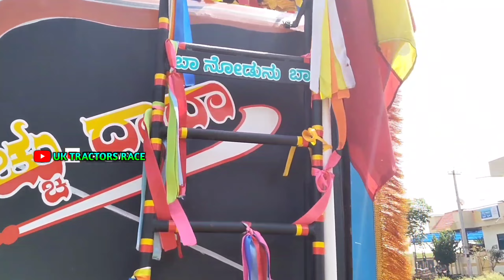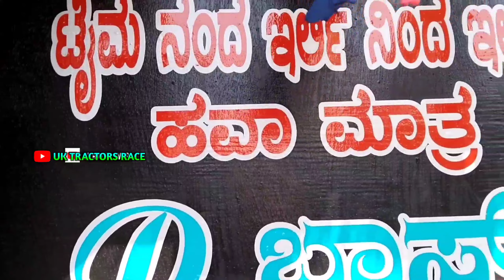ಜೋಡು ಹುಲಿಗಳು💥🐯||ಸೋರಗಾಂವ ಹಿಂದೂಸ್ತಾನ್ಮ ಮತ್ತು ಮರಿ ಹುಲಿ🔥💫||UK TRACTORS RACE✌️✨